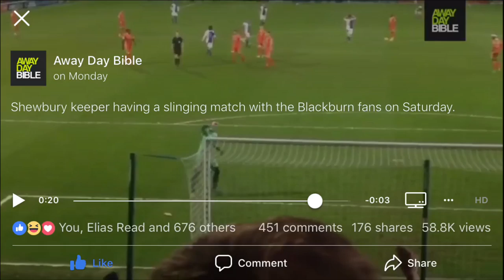WE'VE GOT RICHIE SMALLWOOD! Fleetwood Town 1-2 Blackburn Rovers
So this week we headed of to Highbury where we had an away bout against mid-tabled Fleetwood Town, overall a brilliant result to win 2-1 and keep the unbeaten run going thanks to goals from dack and smallwood. We now move up into second place in the league and close in on that top spot which Wigan are holding firmly.

The next vlog will be next Saturday when we play Northampton Town at home and look to get a win after that poor draw away just before Christmas. Thank you all for your support recently on the channel and for all the nice comments and messages that I have been getting; it really means a lot.